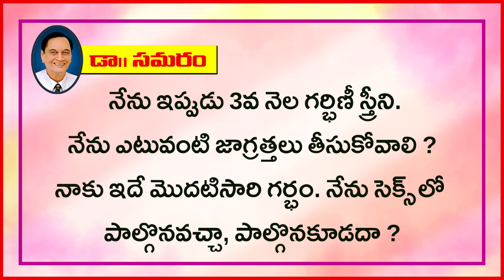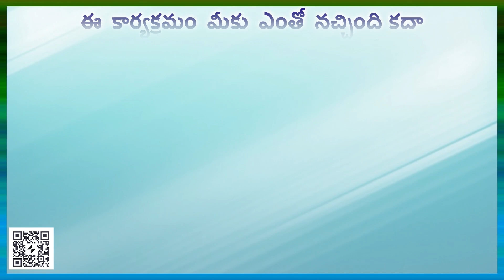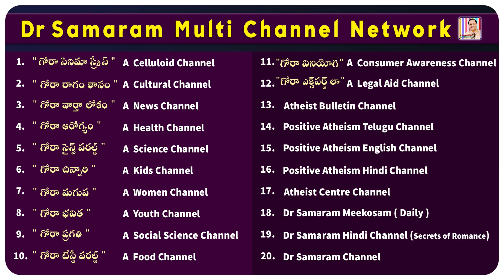మొదటి మూడు నెలల్లో ఈ విషయాలపై దృష్టి తప్పనిసరి....Question 331 Doctor Samaram